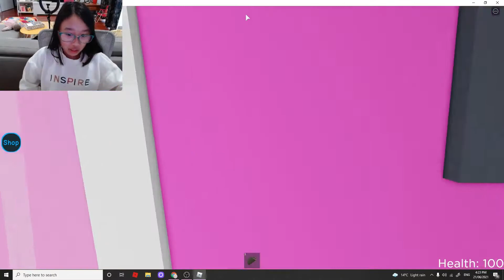GETTING THE BAD ENDING IN DAYCARE STOREY!!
Hi guys! Today I am playing day-care storey! I ended up having to buy a respawn! It was really fun and entertaining, I hope you enjoyed this vid as much as I did!